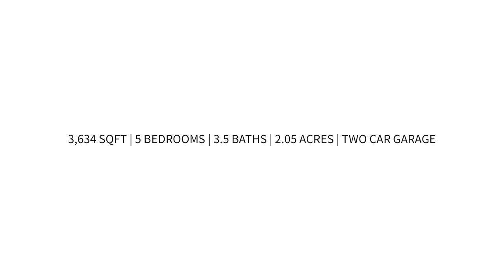Stunning Home with Gorgeous Finishes on 2 Acres || 3116 Cardinal Drive, Westminster MD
Prepare to fall in love with this exceptional home offering expansive living spaces and gorgeous finishes throughout!

Charming front porch gives a welcoming first impression!

Gleaming hardwood floors span main level with open study and formal dining area that invite to large chef's kitchen with granite countertops, stainless appliances, espresso cabinets, and custom banquette seating area!

Open family room with cozy gas fireplace and access to party- sized maintenance free deck amongst gorgeous 2 acre property!

Ascend to upper level with rare five bedroom layout including owner's suite with walk in closet and huge attached bath with espresso double vanity, large soaking tub, and walk in shower all with custom ceramic and accent details!

Fully finished lower level with rec room, game room, built-in wet bar with wine refrigerator, and media room all accessing gorgeous covered stone patio and open back yard!!

This home is impeccable & move-in ready today! Welcome Home!

Bob Lucido Team
9251 Baltimore National Pike, Suite D,
Ellicott City, MD, 21042